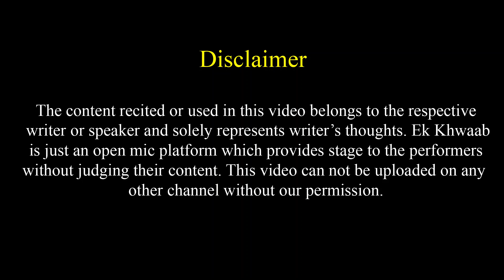Bina Piye Chad Rahi Hai Tu Kaisi Sharab Hai | Aditya Pratap Poetry | Ek Khwaab Poetry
Title: The End
Type of music: Chillstep
Mood: Sad / Emotional